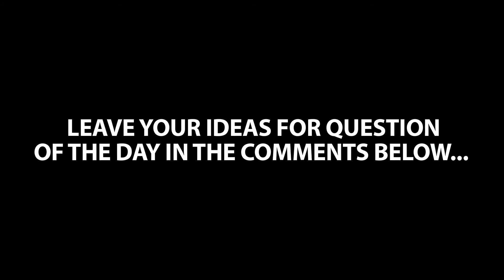Obama: NO Guns For Americans, But I'm Okay With Iran Having A NUCLEAR WEAPON!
This question of the day is for Barack HUSSEIN Obama and we wonder why it is that Obama seems to be okay with taking guns out of the hands of law abiding Americans, but he doesn't mind at all that Iran has nuclear weapons.

Does that make any sense at all?